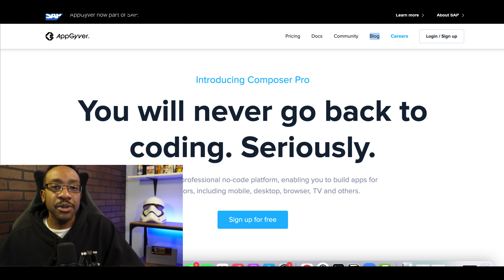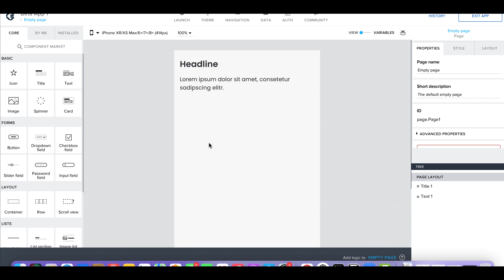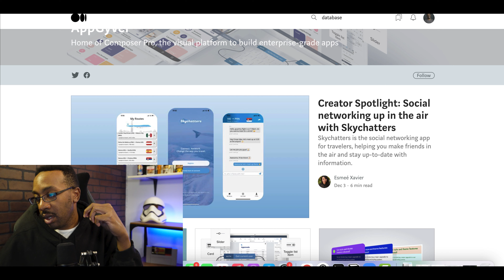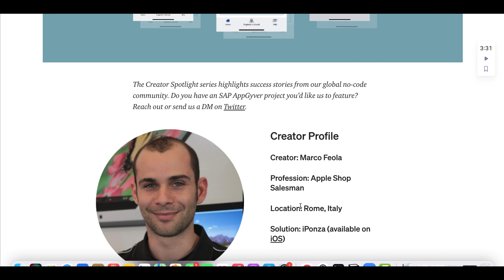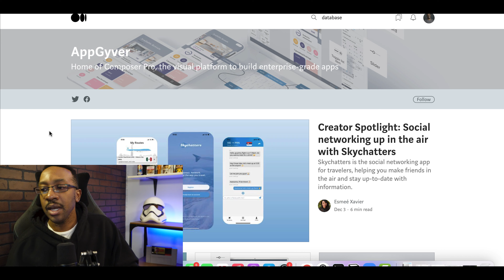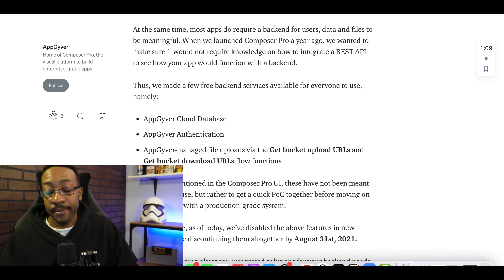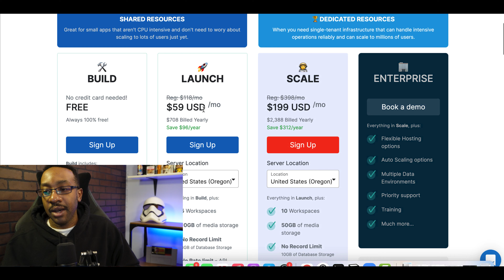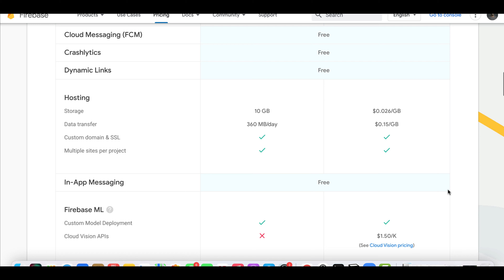Getting Started with AppGyver | 5 Things You Need to Know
Here are the top 5 things you need to know to get started with AppGyver!  If you want to know more about choosing a no-code app, check out this playlist

🤑 Learn how to save time and make more money with my free course

🟣 Softr, where you can build powerful websites, web apps and client portals on Airtable, in 10 minutes... no code required.

🟣 Sharetribe, where you can start building your own marketplace without any coding required.

🟣 Use Paperform to create beautiful, effective forms that integrate with tools like Google Sheets, Zapier, and more.

🟣 Use Dorik to build beautiful responsive websites without any coding or tech skills needed.